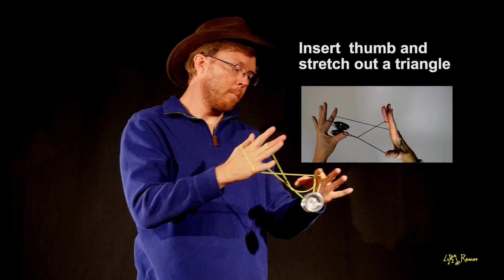Castle Escape Yo-Yo Trick - Luke Renner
Luke's Frankenstein Castle Escape - Demonstrated by Luke Renner. Trick uses the Monster Mount (MM tutorial on YouTube) Yo-Yos featured the MagicYoYo Silencer and MagicYoYo K5. Special thanks to MagicYoYo in Shenzhen! Filmed in Northwest New Mexico December 2014 - January 2015 and Las Vegas, Nevada November 2014. The Monster Mount is being released for new tricks coming to the StringSlingerNM channel (see the K9 training). Monster footage is in from the public domain.